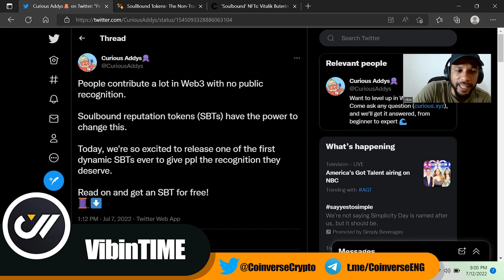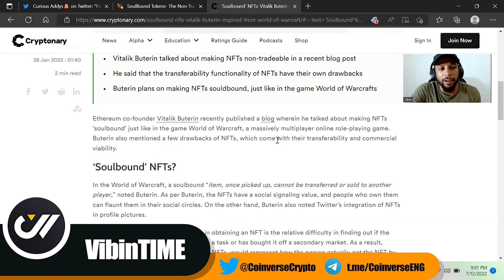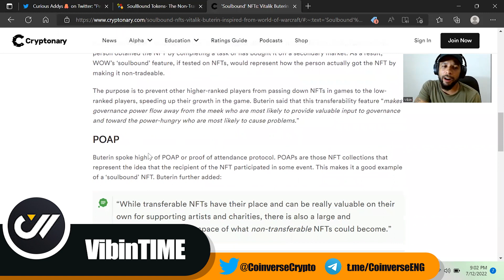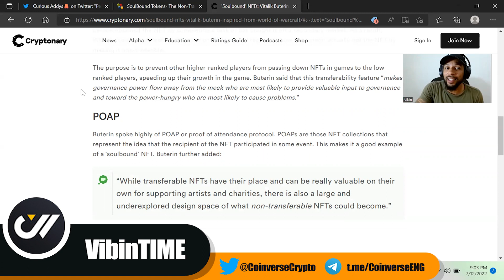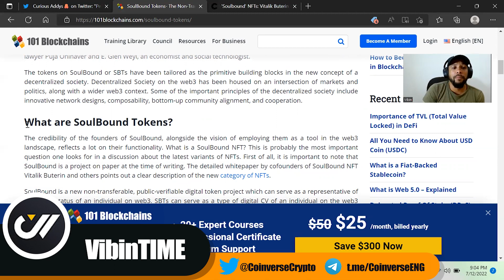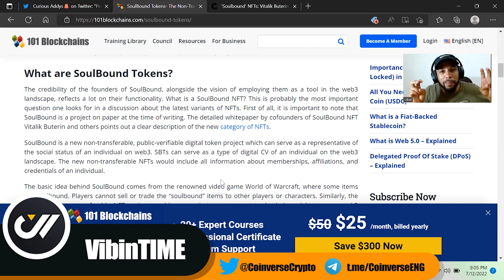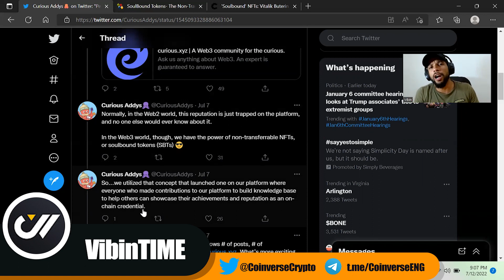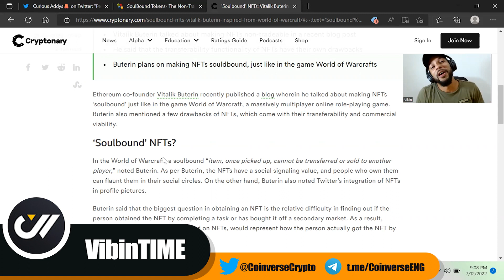Soul Bound NFT!! What Are They and Who's Backing Them?!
Exploring the finest gems in the universe